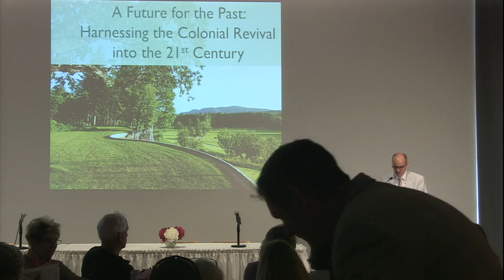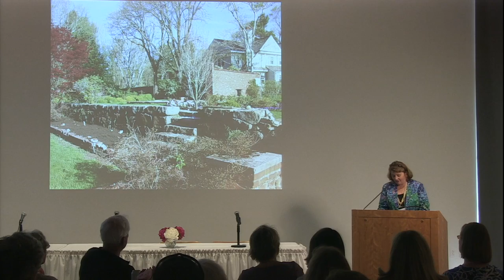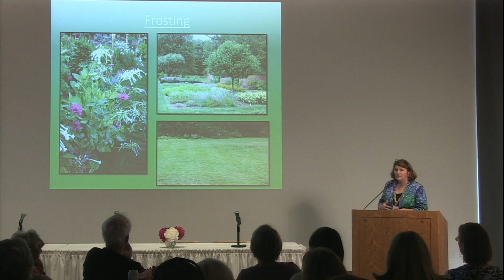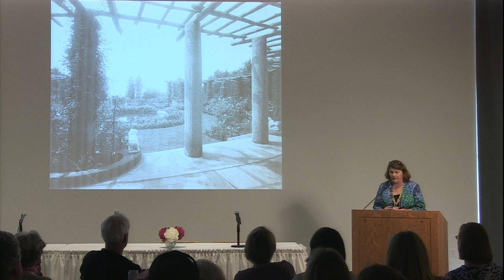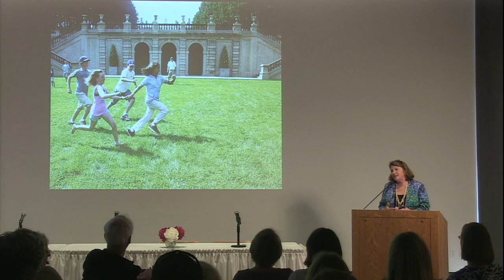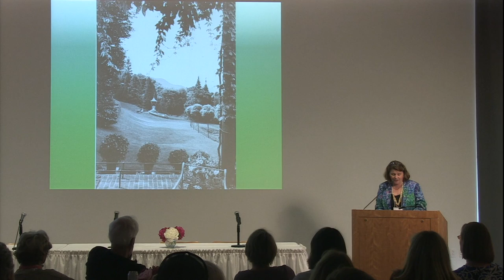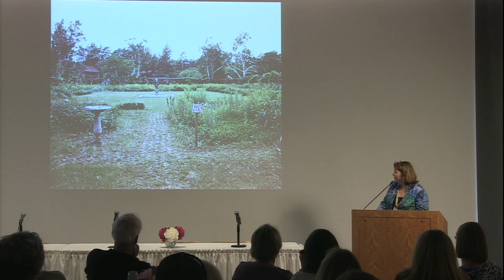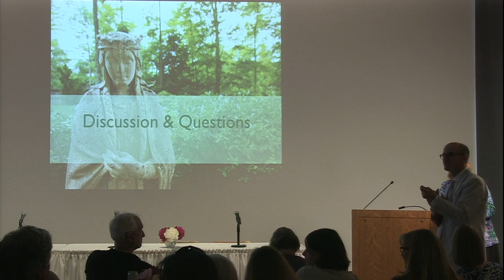A Future for the Past: Harnessing the Colonial Revival into the 21st Century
The Great American Garden: Shelburne Museum and the Creation of the Colonial Revival Landscape  |  June 21, 2014

Lucinda Brockway, Director of Cultural Resources for the Trustees of Reservations, speaks on approaches to preserving, planning, rejuvenating and maintaining historic landscapes of various scales and time periods, including developing master plans and collaborative partnerships for historic sites, museums, parks and estates.

Ms. Brockway is responsible for cultural landscapes, collections, archives and other cultural resources throughout The Trustees' 25,000 acres and 112 properties across Massachusetts. She and her staff have recently supervised the restoration of Castle Hill's Grand Allee & Casino and the Fletcher Steele gardens at Naumkeag. She serves as an instructor of landscape preservation for the National Preservation Institute and is the author of two books,Gardens of the New Republic: Fashioning the Landscapes of High Street, Newburyport, Massachusetts and A Favorite Place of Resort for Strangers: The Kings Garden at Fort Ticonderoga.